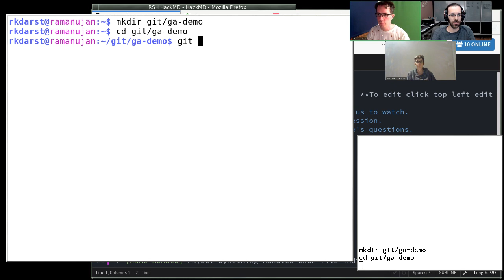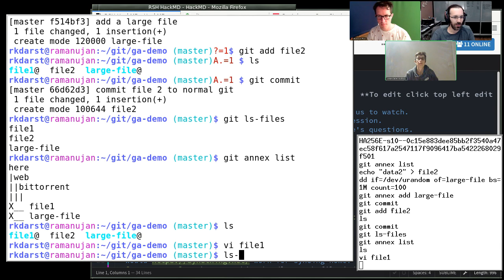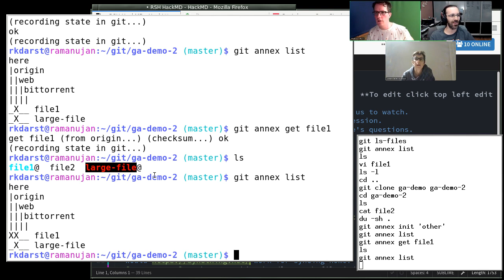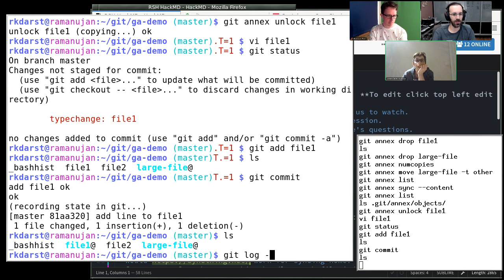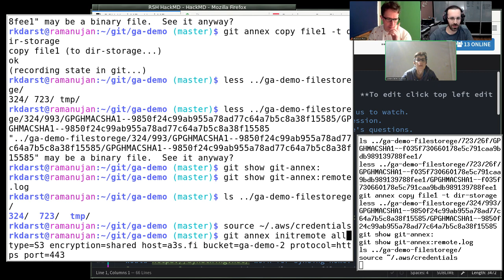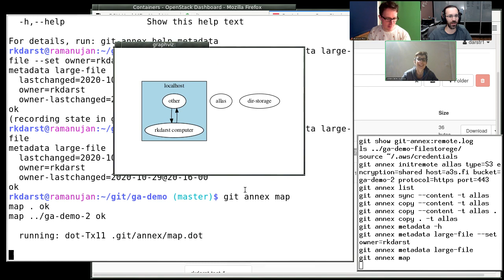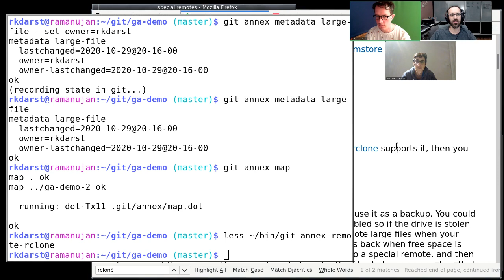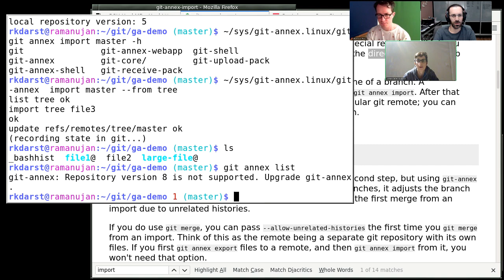Research Software Hour 012: git-annex tutorial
git-annex is a method for git to manage large files.  But it's so much more than that: it forms a decentralized network of repositories that can share data, can connect to external "special remotes" such as S3, rsync, webdav, and more.  It provides:
- data integrity
- a data replication and management layer
- encryption of remotely stored data
- history and provenance
- metadata

00:35 Initial thoughts, what is git-annex
03:55 Create a repository and annex files
15:45 Create a second repository and link them
23:35 Move data back and forth, what does that mean?
29:40 special remotes
35:50 external special remotes intro
39:20 using a S3 service as special remote (CSC Allas)
44:30 metadata
46:18 more questions: encryption, how does it access S3 and special remotes,
47:10 other types of special remotes
50:20 general thoughts, how to get started
52:45 who is behind git-annex?
54:05 scalability
56:30 importtree/exporttree (remotes with files already there)
1:03:35 wrap-up